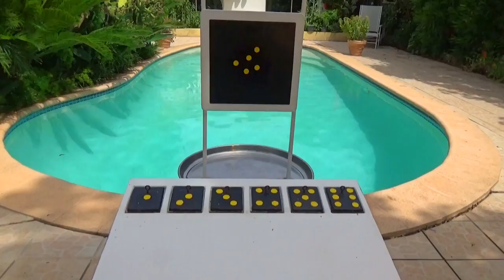Intelligent Macaw Recognizes Numbers Depicted on Board and Raises Corresponding Tile - 1212952